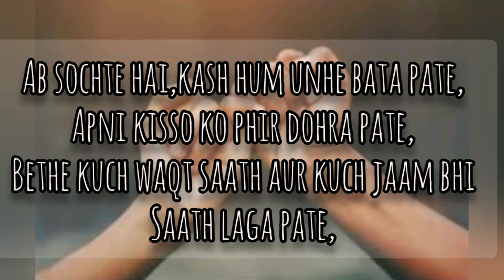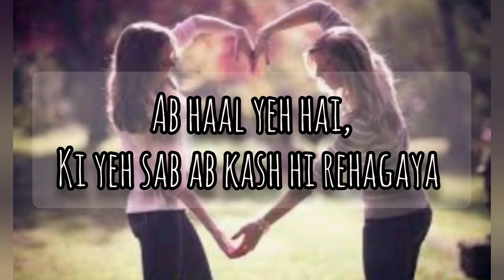Poem on friendship - Guroor hi toh hai...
Hey friends, do watch this video on broken bonds and relationships between two individuals just because of ego,anger and pride.
Please do share if you like the composition.
I'm sure almost everyone of you ,once in your life has faced this situation, where you are no longer in talking terms with the person ,whom you loved the  most and was your best friend  and now not in touch, for one reason or other...
Do share with someone ,with whom you can relate  this and try to be back in touch keeping all anger and pride aside...
Hope this video will help atleast few of you to get your bond back in your life...

By

Minaxi Upadhyay PantGuroor hi toh hai..

Khamoshi yeha bhi thi, khamoshi waha bhi..
Kuch sawal yeha bhi the, kuch sawal waha bhi..
Pyaar se joh gehra tha woh aur kuch na tha, bus Guroor hi toh tha..

Bethe bethe, purani baate yaad ki,
Akele pan main woh shararate yaad ki,
Bus yaad hi baki rahi, pyaar toh na tha, joh baki raha bus guroor hi toh tha..

Ab sochte hai, kash hum unhe bata pate, apni kisso ko phir dohra pate, bethe kuch waqt saath Aur kuch jaam bhi saath laga pate, ab haal yeh hai, ki yeh sab ab kash hi rehgaya, joh baki raha bus guroor hi raha..